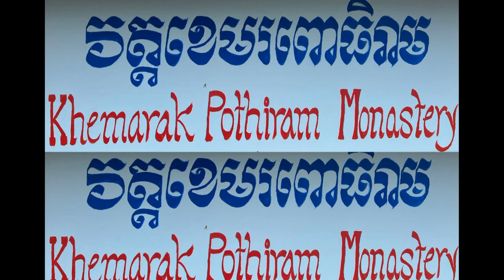CELEBRATING PCHUM BEN 2024 USA យើងប្រារព្ធពិធីបុណ្យភ្ជុំបិណ្ឌថ្ងៃចុងក្រោយ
Bon Pchum Ben Seattle,Washington State USA,  Pchum Bun is a Cambodian 15-day religious festival, culminating in celebrations on the 15th day of the tenth month in the Khmer calendar,
bon pchum ben mildura, What is the meaning of Pchum Ben? Pchum Ben: Celebration of Cambodian Ancestral Respect The name itself is a fusion of two Khmer words: “Pchum,” meaning “to gather together,” and “Ben,” which represents a “ball of food.” This grand celebration lasts for a full 15 days and stands as a tribute to ancestors reaching as far back as seven generations. Why do Cambodian people celebrate Pchum Ben? The 15-day ceremony of Pchum Ben is a time for Cambodians to honor their previous seven generations of ancestors. The first 14 days are known as “Kan Ben” and during this time families gather at nearby pagodas, offering food and prayers to their ancestors to save them from bad karma.  A Reminder to Respect Ancestors Always, Pchum Ben, at its core, serves as a powerful reminder to continue the tradition of offering food to monks and to honor our ancestors who have passed on. Cambodians don’t wait for Pchum Ben to pay respects; they visit the pagoda on their ancestor’s anniversaries and even on birthdays. This timeless festival also imparts valuable lessons to the younger generation on the importance of showing respect to their relatives, not just during Pchum Ben but all year round. Pchum Ben is more than just a festival. It’s a heartfelt tradition that underscores the enduring importance of family, gratitude, and respect in Cambodian culture. So, if you’re ever in Cambodia during this special time, make sure to join in the festivities and discover the beauty of Pchum Ben for yourself.